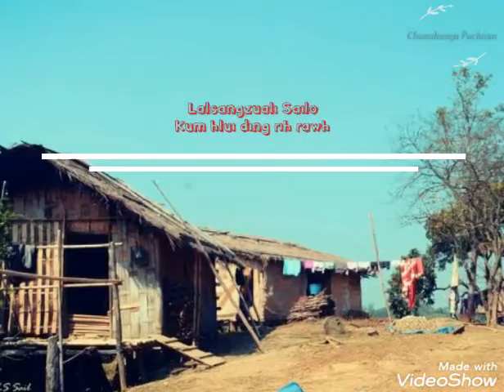Lalsangzuali Sailo - Kum hlui ding rih rawh